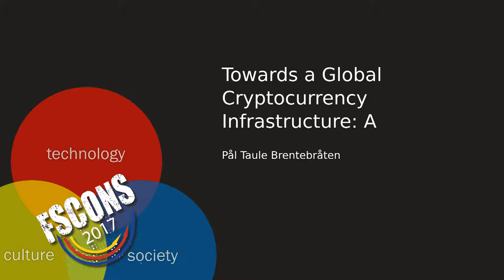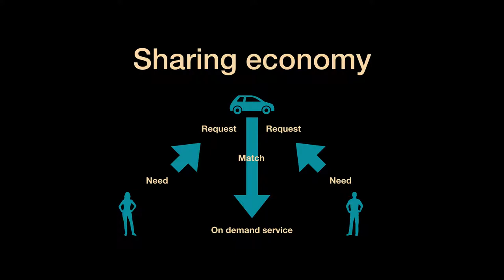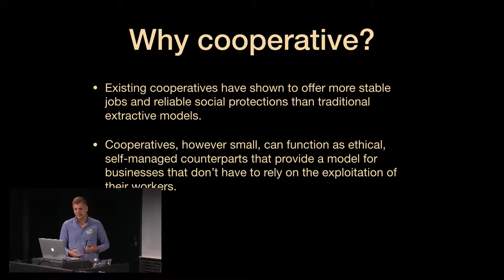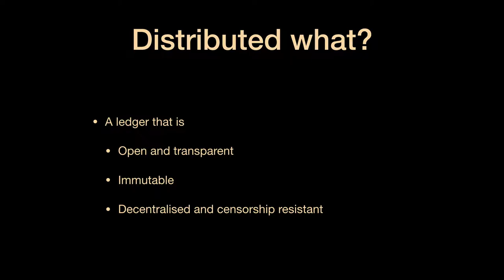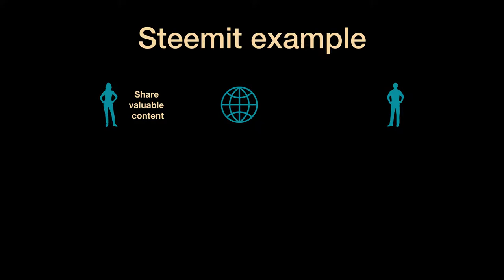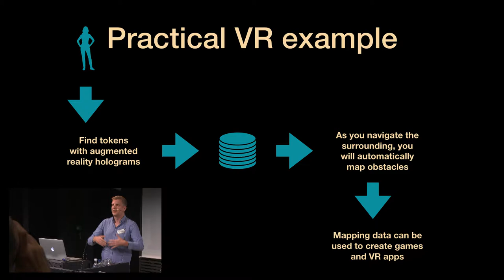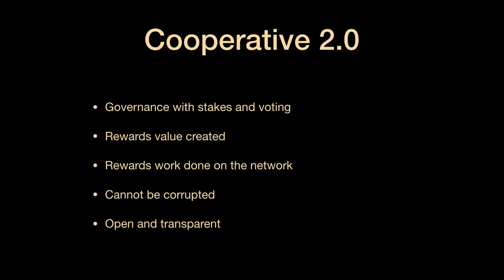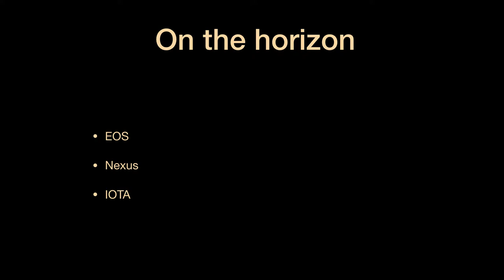FSCONS 2017 - Pål Taule Brentebråten - Towards a Global Cryptocurrency Infrastructure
Full title: Towards a Global Cryptocurrency Infrastructure: A Revolutionary Sharing Economy

Yesterday we bartered with favors. If you do something for me, I will do something for you in return.

Today giant tech companies has commercialised the favor for a favor economy. They have built strong platforms with algorithms to match two parties in a market. Uber matches drivers with people that need a ride, AirBnB matches people that are in need of a place to stay with people that are renting out their apartments. They call this the sharing economy, but there is no such thing as sharing in it.

Tomorrow, we will build the true sharing economy on decentralized platforms that is owned by the people and not giant tech corporations. We will build platforms where the value is not extracted by a third party, but distributed right back into the network. We will build bottom up organizations with structures of collaboration and sharing rather than top down hierarchies of command and control.

* A brief history of the sharing economy
* How the sharing economy works today
* How blockchain can transform the sharing economy
* Hurdles ahead, challenges of using blockchains
* Think big, think ahead, see a world of opportunities

How cryptocurrencies can enable a true sharing economy.

Challenges ahead:
Infrastructure and global adoption
Regulation vs Innovation
What’s next?
Universal Basic Income (UBI)
A decentralized Internet
Nexus